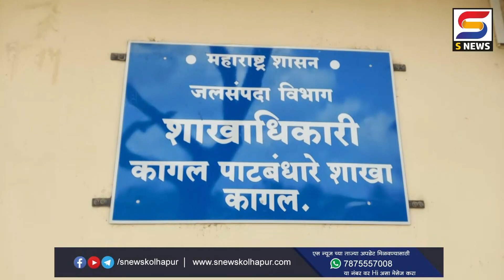कृती समितीचा कागल पाटबंधारे कार्यालयासमोर ठिय्या